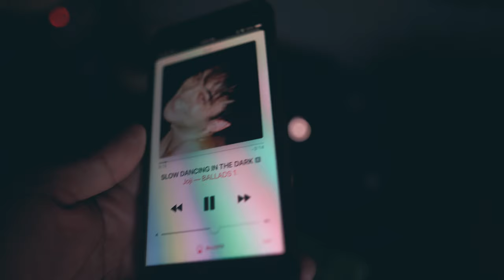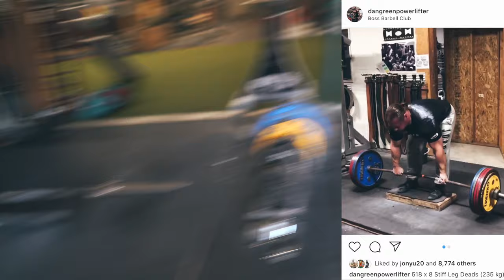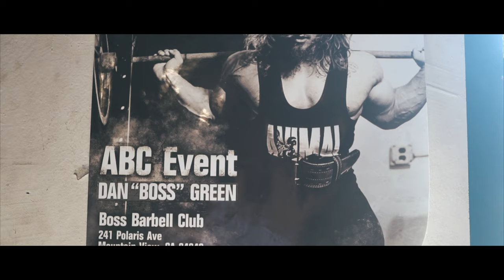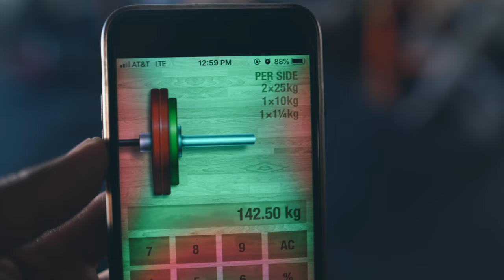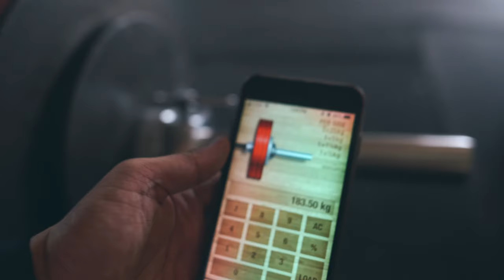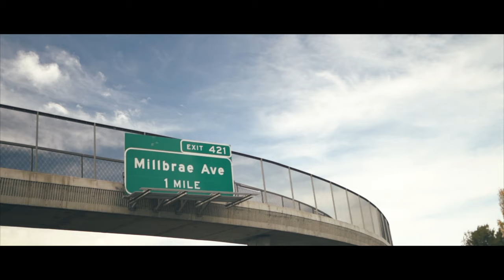450 LB DEADLIFT @ DAN GREEN'S GYM - BOSS BARBELL | WAIT FOR IT...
HI EVERYONE!

JUST WANTED TO THANK YOU FOR CLICKING AND WATCHING MY VIDEO TODAY!
HERE’S JUST A QUICK OVERVIEW OF THE VIDEO!:

In this video, Guilla, Jon, Fieon and I head into Mountain View about a half of hour out t visit one of the BEST Powerlitfing friendly gyms Boss Barbell owned by no other than the ONE and ONLY, DAN GREEN! Our main priority was to get there and record our rack heights for the powerlifting competition that will in the next two videos or so. I also really wanted to meet Dan Green and Sparkle Green (wife). Unfortunately they weren’t there which was okay because we met them about two weeks later. We also wanted to get familiar with the area to become a little more comfortable when our competition comes around. Also, we wanted to lift and luck enough my program said to lift HEAVY! 450 RAW POUNDS ON DEADLIFT. Felt amazing afterwards, ate and headed home. The end. Lol okay bye.

Hope you loved the vlog as much as I love making it.

Background music soundtrack shoutout!
Follow all of them!

CamTheVlogs By Renz Sebastian:  Follow his IG  @Renz_Sebastian

My ENTIRE Set-Up!:

Camera:  Sony A7III Full Frame Mirrorless   —

Kit Lens:  Sony 28-70mm f3.5-5.6 FE OSS Interchangeable Standard Zoom Lens  —

Wired Lav Mic - Boya Lav Mic —

MonoPod: Sirui P-204SR P Series Monopod

Ring Light:  Neewer Right Lighting Kit  —

SoftBox Lighting: Fovitec Light Box

ND Filter: Hoya 77mm Variable Density  Filter 1.5 to 9 Stops